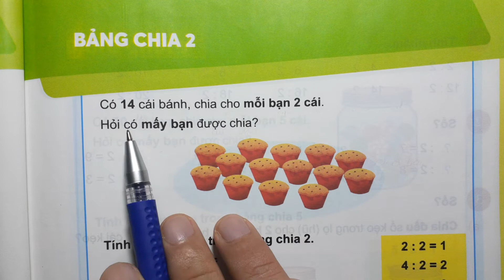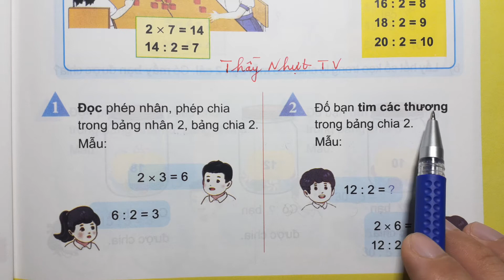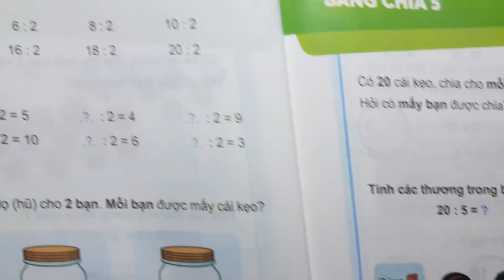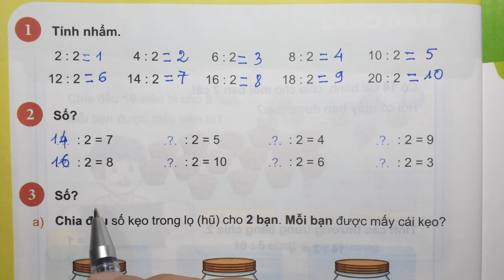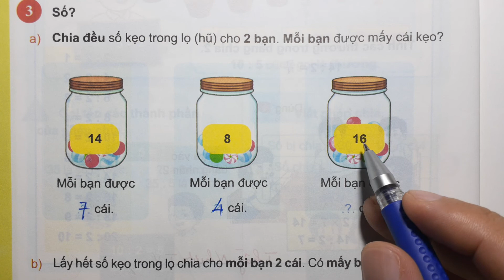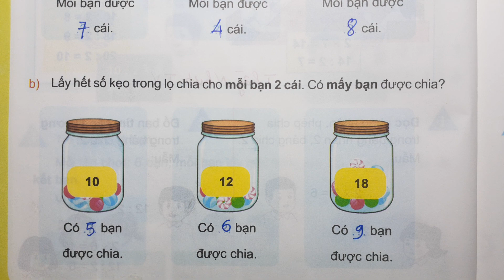TOÁN LỚP 2 CHÂN TRỜI ST SGK Tập 2 Trang 23 - BẢNG CHIA 2 - Thầy Nhựt TV